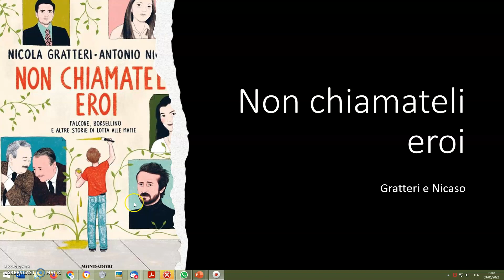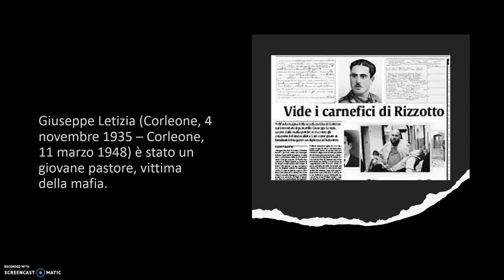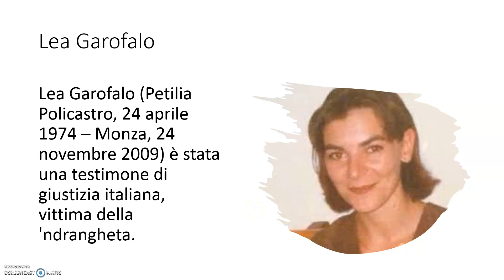Non chiamateli eroi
Non chiamateli eroi, Gratteri, Nicaso